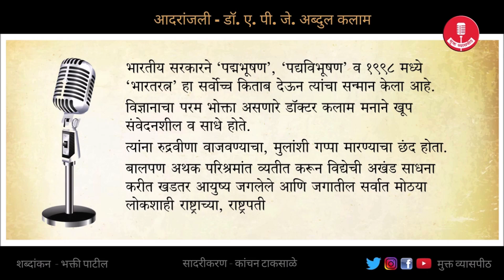आदरांजली । डॉ. ए.पी.जे अब्दुल कलाम । Dr. A.P.J. Abdul Kalam Biography | Mukt Vyaaspith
यासारखे नवनविन व्हिडीओज् पाहण्यासाठी चॅनल सब्स्क्राईब करायला विसरु नका.

माहिती आणि मनोरंजक पोस्टसाठी मुक्त व्यासपीठच्या फेसबुक पेज लाईक करा.

तुमच्या आवडत्या मुक्त व्यासपीठला इतर मंचांवर फॉलो नक्की करा.

खालील व्हिडिओज् बद्दल तुमच्या अभिप्रायांचे स्वागत आहे...